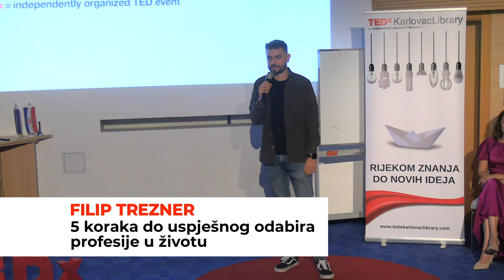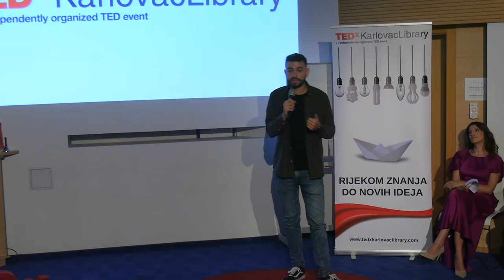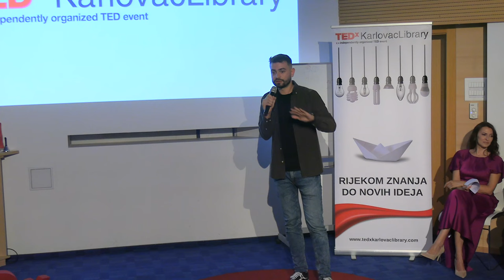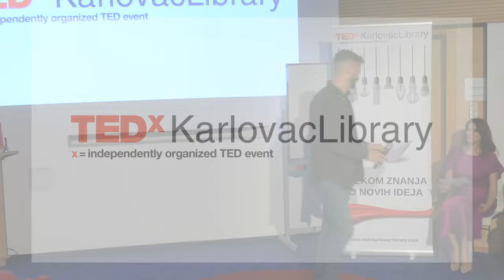Pet koraka do uspješnog odabira profesije u životu | Filip Trezner | TEDxKarlovacLibrary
Teško je odlučiti čime se baviti u životu. Od toga koje hobije imati pa sve do toga koju školu upisati, što studirati, što raditi, gdje živjeti. Kako biti siguran da je odabir bio dobar? Što ako je bio pogrešan, ako smo nezadovoljni trenutnim stanju u svom životu? Ovaj govor analizira krivudav put životnih odluka koje nas sve dovode do onoga čime se danas bavimo.  Filip Trezner, rođen 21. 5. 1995. osnivač je i predsjednik udruge mladih Izvan fokusa te potom i direktor Izvan fokusa produkcije te organizator mnogobrojnih manifestacija i festivala. Kao predsjednik udruge bavio se volonterskim radom za što je osvojio Državnu nagrade za volontera RH i Najvolontera Grada Karlovca, a za vođenje festivala «Foto dana mladih» i nagradu za najboljeg mladog projektnog voditelja u RH koju dodjeljuje HUUP. Izabran je i u top 6 svjetskih mladih projektnih voditelja na natjecanju Young Project Manager of the Year 2016. i dobio priznanje za osobna postignuća. Od 2017. direktor je poduzeća Ferial d.o.o., a od 2018. i poduzeća Izvan fokusa d.o.o. koje se bavi proizvodnjom video, fotografskih, filmskim i TV sadržaja te organizacijom manifestacija. Kroz vođenje poduzeća Izvan fokusa producira različite TV emisije. Filip je diplomirao stručni diplomski studiji menadžment održivog razvoja turizma Veleučilišta VERN. This talk was given at a TEDx event using the TED conference format but independently organized by a local community.